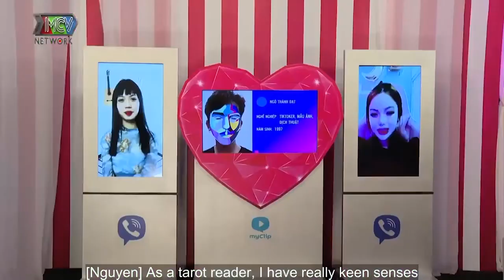Streamer My Sói từ chối bạn trai chạy 10km/3s - TUNG THÍNH TÁO BẠO trước Soái Ca 1m8